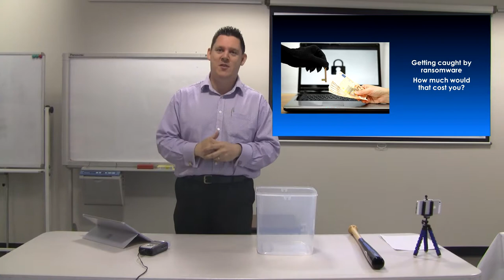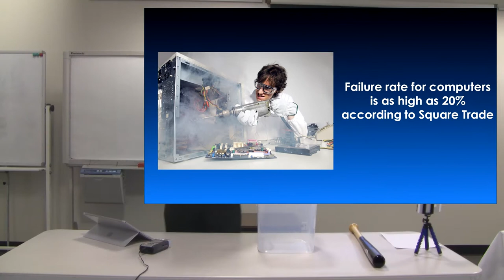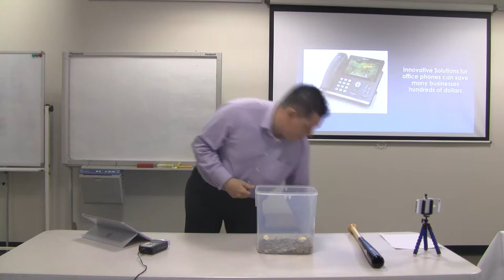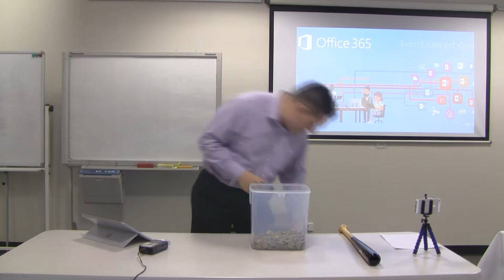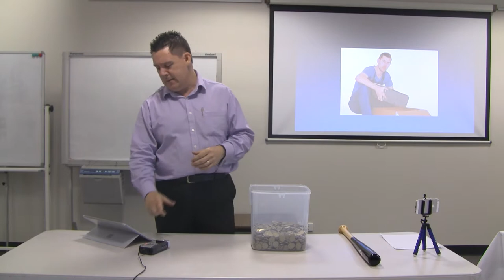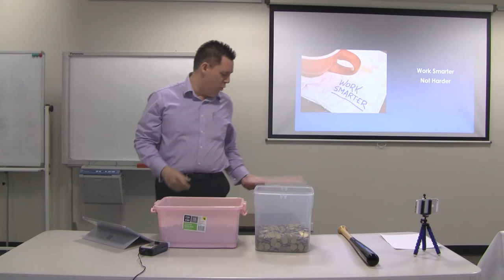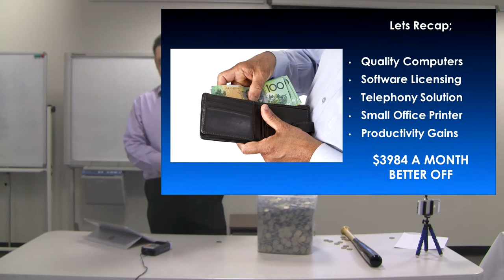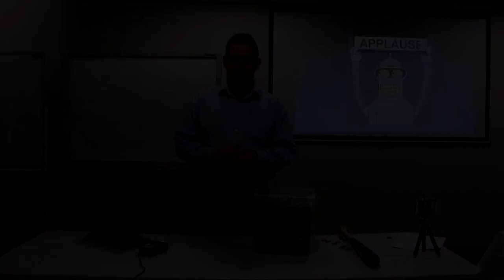Work Less. Make More.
It's easy with a Shift Computer Solutions support agreement, to find thousands of dollars a month while having to do less of the work you hate!